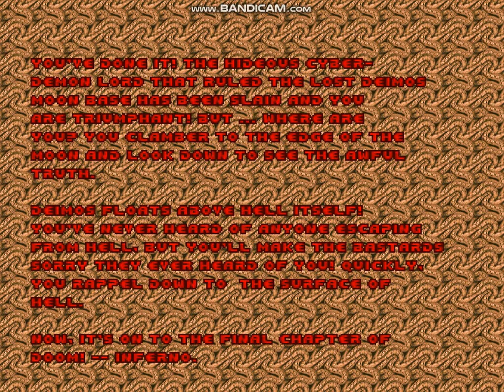The Ultimate Doom - E2M8 - Tower Of Babel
Here is my run of E2M8: Tower Of Babel for the PC version of The Ultimate Doom.